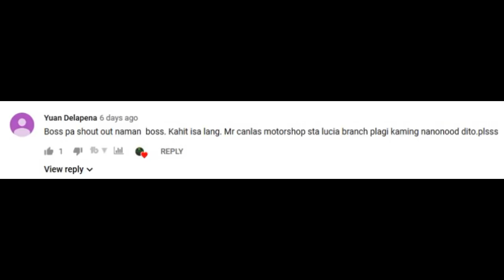Jayjay Helterbrand 1st game MPBL Highlights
Jayjay Helterbrand 1st game sa MPBL. Highlights 14 pts/ 8 assists